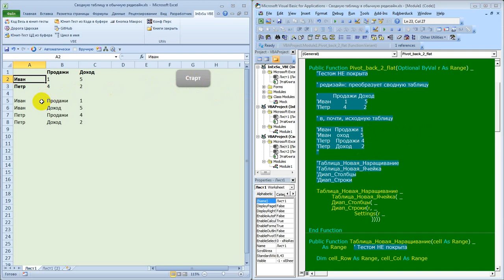Сводная почти обратно в плоскую таблицу редизайн Excel Макрос VBA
' редизайн: преобразует сводную таблицу

    '        Продажи Доход
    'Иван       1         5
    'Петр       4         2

    ' в, почти, исходную таблицу

    'Иван  Продажи 1
    'Иван   оход      5
    'Петр   Продажи 4
    'Петр   Доход     2

    'Таблица_Новая_Наращивание
    'Таблица_Новая_Ячейка
    'Диап_Столбцы
    'Диап_Строки

код